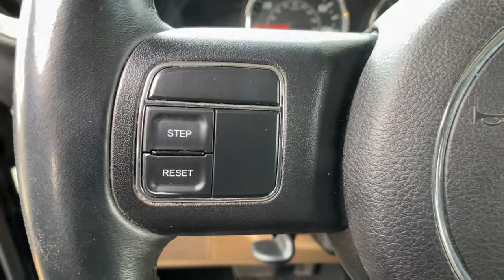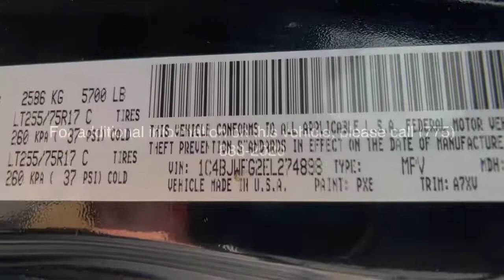2014 Jeep Wrangler Unlimited Carson City, Dayton, Reno, Lake Tahoe, Carson valley, Northern Nevada,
Black Used 2014 Jeep Wrangler Unlimited Rubicon 4x4 available in Carson City, Nevada at Carson City Dodge Jeep. Servicing the Dayton, Reno, Lake Tahoe, Carson valley, Northern Nevada, NV area.

 Come test drive this 2014 Jeep Wrangler Unlimited! A comfortable ride in a go-anywhere vehicle! Top features include front fog lights, front bucket seats, cruise control, and 1-touch window functionality. A 3.6 liter V-6 engine pairs with a sophisticated 5 speed automatic transmission, and for added security, dynamic Stability Control supplements the drivetrain. Four wheel drive allows you to go places you've only imagined. With a friendly and knowledgeable sales staff, superb customer care, and competitive prices, we're looking forward to serving you.
Black 3-Piece Hard Top,Delete Sunrider Soft Top,Engine: 3.6L V6 24V VVT,Freedom Panel Storage Bag,Hill Descent Control,Manufacturer's Statement of Origin,Quick Order Package 24R,Rear Window Defroster,Rear Window Wiper/Washer,Tip Start,Transmission: 5-Speed Automatic